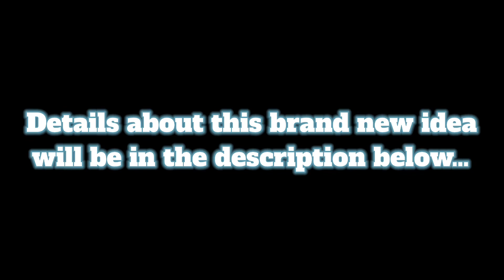My next What If movie idea has been revealed… (Read Desc.)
Yep guys, my new What If movie idea after “The Angry Birds Movie” (2015; Blue Sky What If) is confirmed to be a DreamWorks version of “The Super Mario Bros. Movie”.

In which, the major differences that I’m gonna do for the DreamWorks version of the Mario movie so far is that the movie would be released in May of 2013 instead of April of 2023 (which is also this year), the film would be directed by Dean DeBlois and Conrad Vernon instead of Aaron Horvath and Michael Jelenic, some other people like Jeffrey Katzenberg (taking Chris Meledandri’s place), Shigeru Miyamoto (like in the IRL version), and Karey Kirkpatrick (taking Matthew Fogel’s place) would also be involved with the production of this version, the animation would be outsourced to Pacific Data Images instead of Illumination Studios Paris (formerly known as Illumination Mac Guff), Hans Zimmer and Alan Menken would both compose the score for this version instead of Brian Tyler while Koji Kondo will still be credited for the OG Nintendo themes, the credits would be different than how it was shown in the actual movie (which I won’t spoil for those who haven’t seen the film yet), and while some of the main cast from the IRL Illumination version like Jack Black, Kevin Michael Richardson, and Charles Martinet would still be featured here, the rest of the main casting choices for this version would be pretty different.

Oh, and before you guys ask, yes. There could also a possibility that I might add the Mario movie to the DreamWorks AU as well. ;)